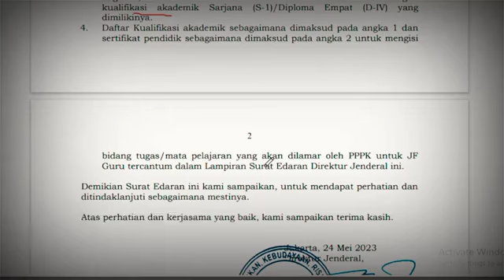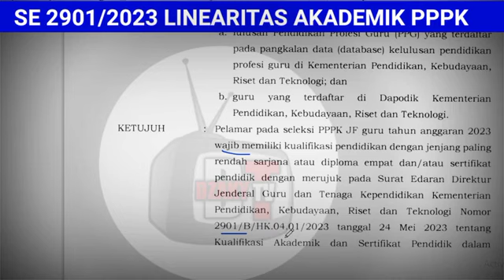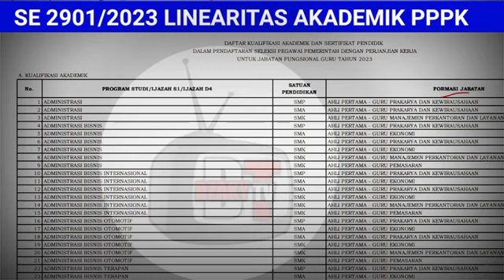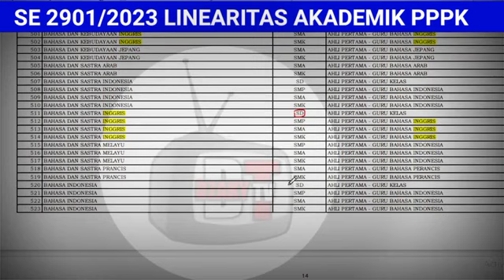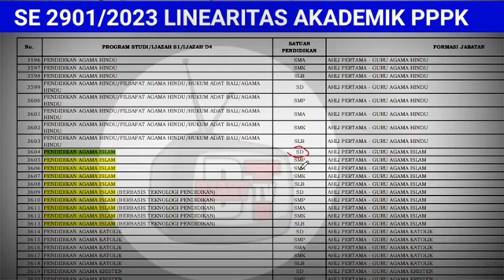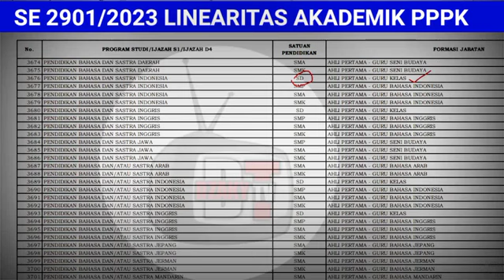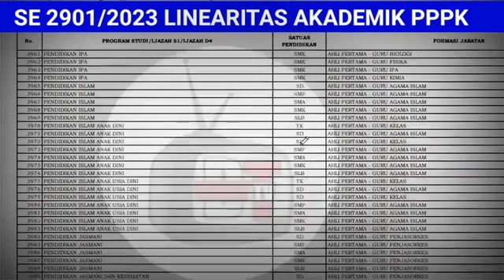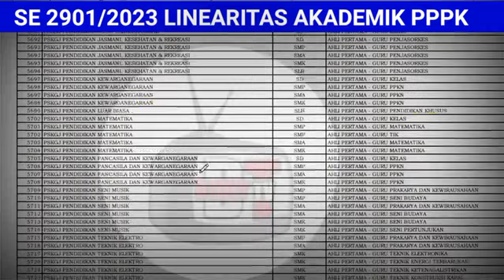INFO LINEARITAS IJAZAH/SERDIK SELEKSI PPPK GURU 2023,SEMUA MAPEL DAN JENJANG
Pppk 2022
Pppk umum
SK pppk
pppk honorer,
pppk asn,
pppk 2021,
Pendataan honorer
gaji pppk
pppk guru,
pppk terbaru,
pppk pai,
pppk adalah,
pppk afirmasi,
pppk apoteker,
pppk afirmasi masa kerja,
pppk artinya,
pppk agama,
pppk akuntansi,
apa pppk,
pppk bk,
pppk bidan,
pppk bkkbn,
pppk cpns,
pppk crispy,
pppk cilacap,
pppk channel,
pppk cat,
pppk cnn,
crispy pppk,
pppk ditunda,
pppk dki,
pppk dosen,
pppk dki jakarta,
pppk dpr,
pppk diangkat pns,
pppk ekonomi,
ebook pppk untuk guru sd,
edukasi ppok,
ebook pppk pgsd 2021,
pppk fisika,
pppk fighter,
pppk fr pgsd,
pppk fungsional,
pppk formasi,
pppk geografi,
pppk honorer,
pppk hari pertama,
pppk hasil,
pengumuman pppk,
pppk ipa smp,
pppk ipa,
pppk ips smp,
pppk ips,
pppk info,
pppk jatim,
pppk jadi kepala sekolah,
pppk jombang,
pppk jateng,
pppk jateng 2021,
pppk kemendikbud,
pppk kemenag,
pppk kemenag 2021 terbaru,
pppk kesehatan,
pppk kompetensi teknis,
pppk kimia,
pppk kemenag 2022,
pppk kemenkeu,
sk pppk,
pppk lulus,
pppk lampung,
pppk lulusan ppg,
pppk matematika,
pppk matematika sma,
pppk manajerial,
pppk otomotif,
pppk oku,
pppk olahraga,
pppk oku timur,
ppk online,
ppppoooo,
pppk okezone,
pppk pjok,
pppk pgsd,
pppk petra,
pppk perawat,
pppk rpl,
pppk rapat,
pppk radiografer,
pppk rri,
pppk soal,
pppk sd,
pppk sosio kultural,
pppk sejarah,
pppk soal teknis,
pppk sosiologi,
pppk teknis,
pppk tahap 1,
pppk terkini,
pppk update,
pppk viracun,
pppk viral,
pppk wawancara,
pppk wawancara guru,
pppk wonogiri,
pppk wawancara bidan,
pppk wonosobo,
pppk wajo,
mp3 pppk,
pppk yura,
pppk yp1,
pppk yang tidak lolos tahap 1,
pppk yp3,
pppk youtube,
pppk 1,
pppk 2021,
pppk 2019,
pppk 2,